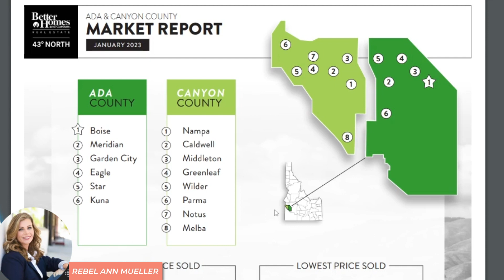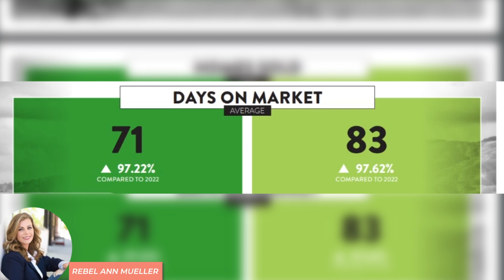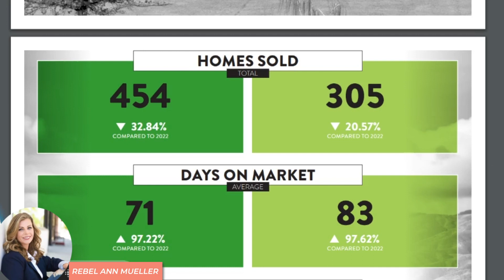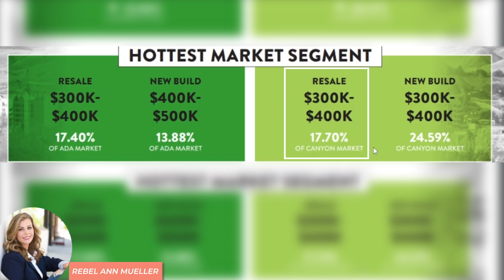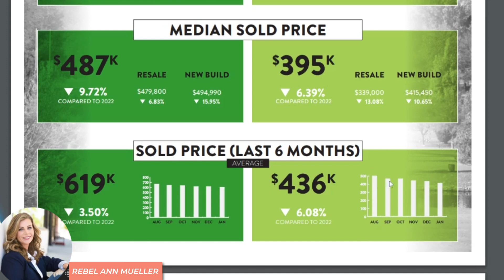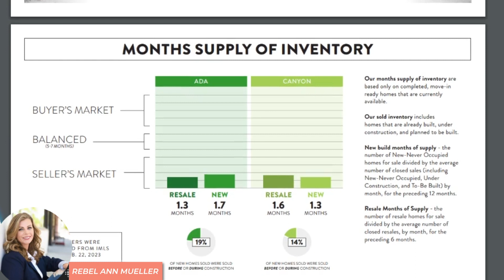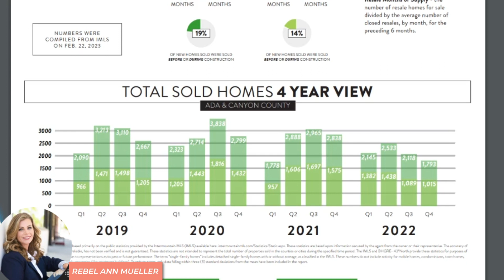Boise | January Market Report 2023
January Market Report 2023

Let me spill the tea on the Boise real estate market! I have the 411 on what's happening in January 2023, and let me tell you, the weather is going to be warming up along with the real estate market! We're talking about median sales prices, low inventory levels, and hottest segments of the market.  But don't you worry, I have your back. This market report is chock-full of insights and analysis that will help you navigate the market like a pro. Whether you're buying, selling, or just a nosy Nelly, this video is a must-watch. So grab your popcorn there is even a guest appearance!